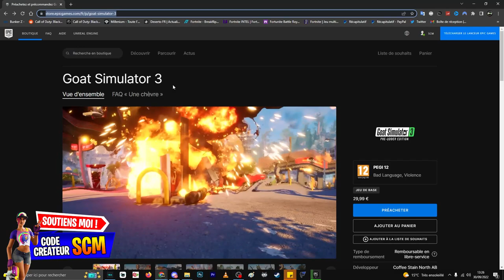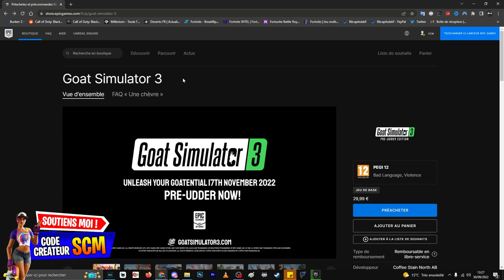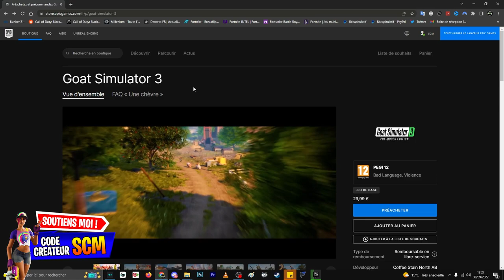COMMENT AVOIR LE SKIN UNE CHÈVRE GRATUIT SUR FORTNITE, PRÉSENTATION PACK SKIN UNE CHÈVRE FORTNITE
▬▬▬▬▬▬▬ • BIENVENUE 😍 • ▬▬▬▬▬▬▬

▬▬▬▬▬▬▬ • PARTENAIRES 💪 • ▬▬▬▬▬▬▬

👉StealthGamer:
"SOISCOOLMEC"
"STRIKESOISCOOL"

TikTok "SoisCoolMecYTB"
👻Snapchat "soiscoolmec"

.▬▬▬▬▬▬▬ • TOP DON 💰 • ▬▬▬▬▬▬▬